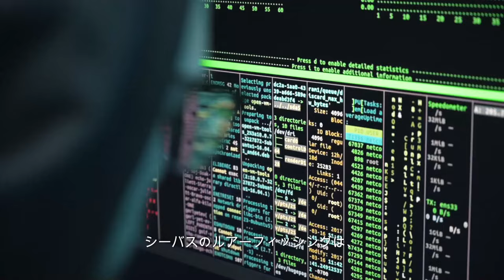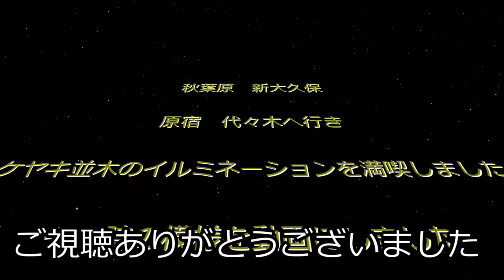シーバスのルアーフィッシングについてA|に聞いてみたら・・・